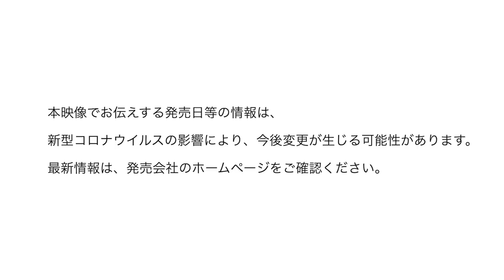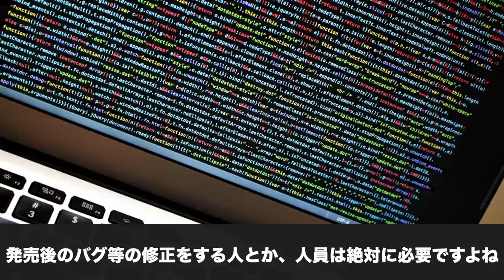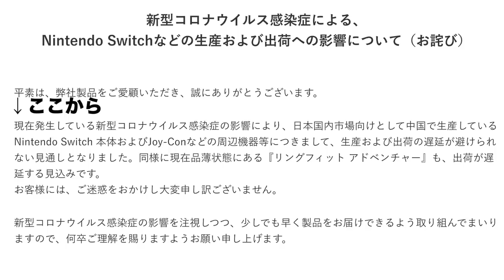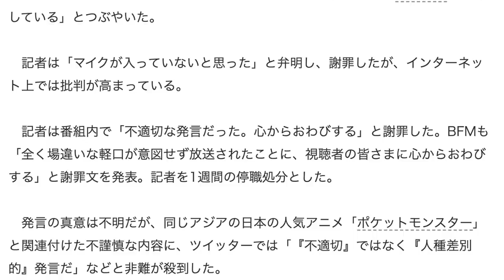【悲報】〇〇が中止になりました…。コロナがポケモンに与えた悪影響まとめ【ポケモン剣盾】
一刻も早い収束を願っております。皆で協力していきましょう！